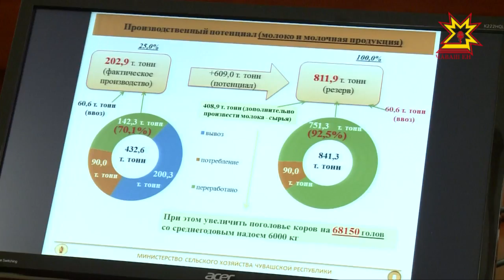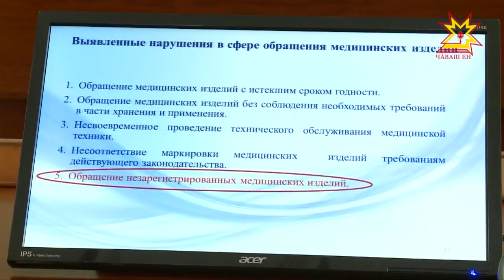Хакпа пахалăх пĕр çыхăра пулмалла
Правительство çуртĕнче промышленность продукцийĕн саккунсăр çаврăнăшĕпе кĕрешекен комисси ларăвĕ иртрĕ. Ăна Республика Пуçлăхĕ Михаил Игнатьев ертсе пычĕ. Ларура ял хуçалăх таварĕсен пахалăхне сăнаса тăрассипе, суя алкоголь продукцийĕпе, эмелсемпе тата санкцие лекнĕ таварсемпе кĕрешессипе çыхăннă ыйтусене пăхса тухрĕç.